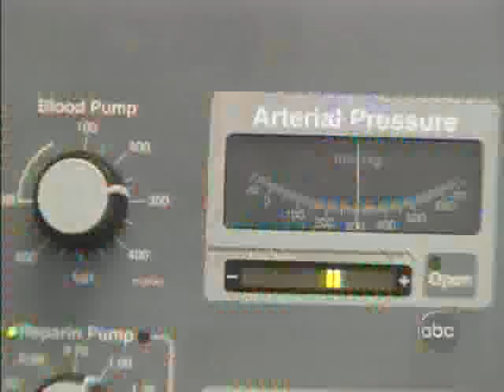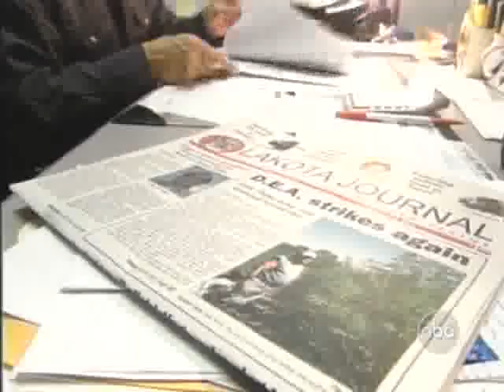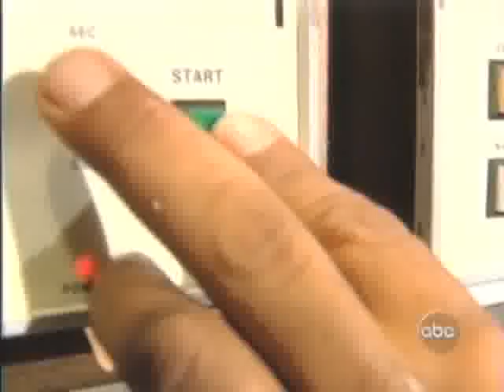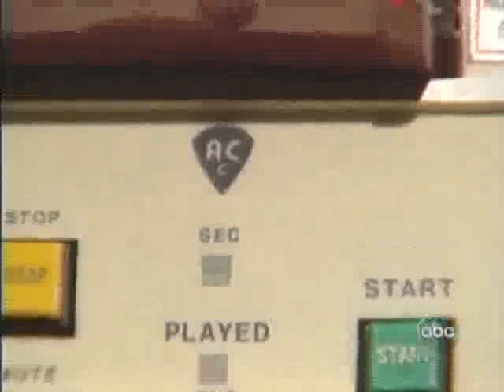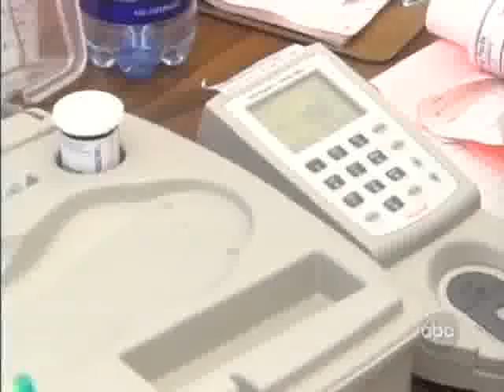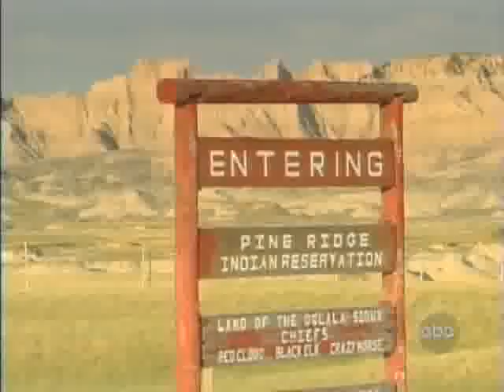Diabetes Native Americans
Nightline Aug 6, 2001